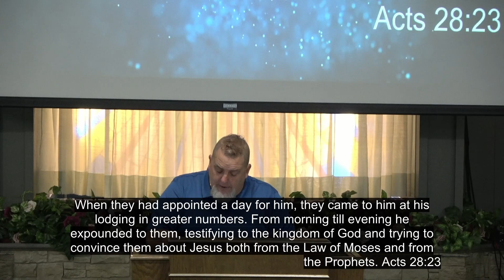The Book of Acts: Chapter 28 "Life's Detours are God's Destinations"